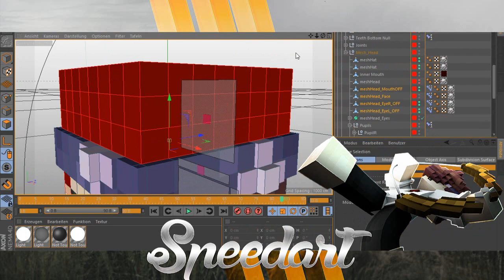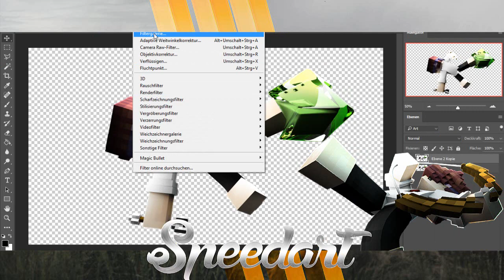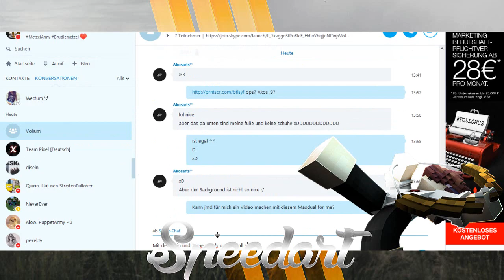➤Speedart ║Wallpaper║AkosArts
➤ CLient:
AkosArts

♫ Intro by:

★ What I use:
C4D R16, Photoshop CC 2015 , Camtasia Studio 8